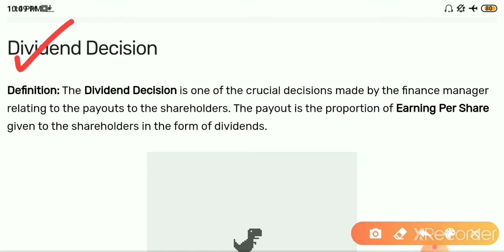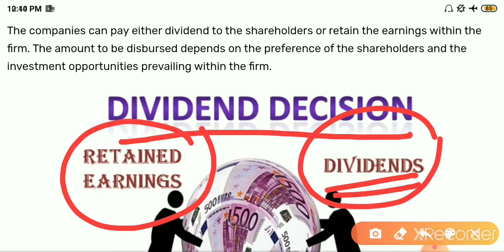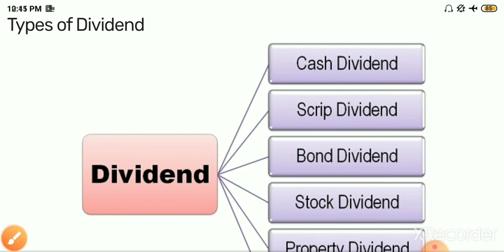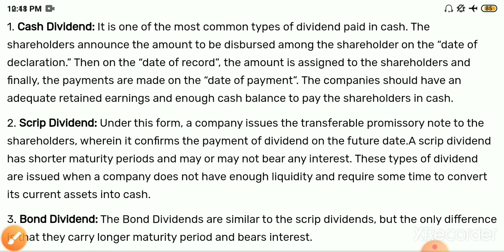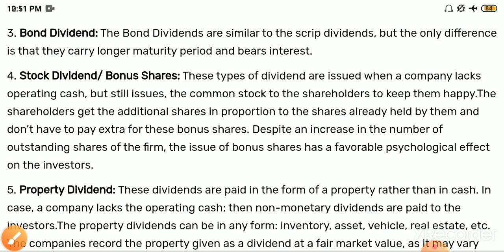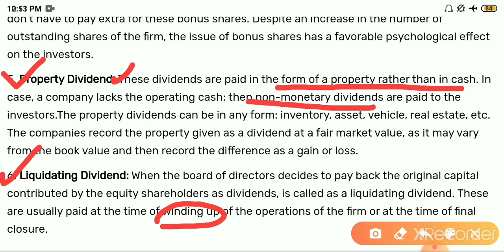DIVIDEND DECISION || TYPES OF DIVIDEND || (IN HINDI)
DIVIDEND MEANING
DIVIDEND DECISION
TYPES OF DIVIDEND VIZ. scrip dividend, bond dividend, stock dividend, property dividend, cash dividend etc.